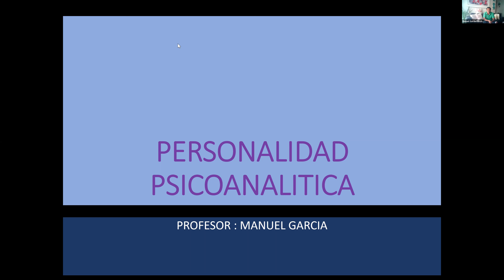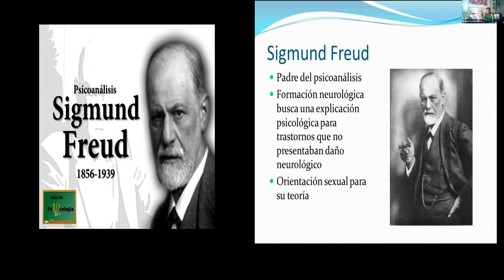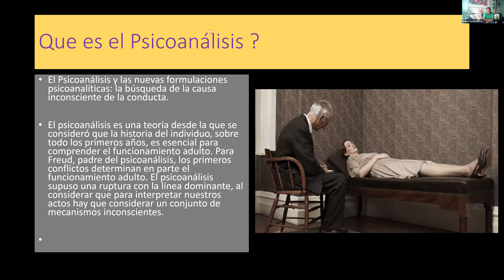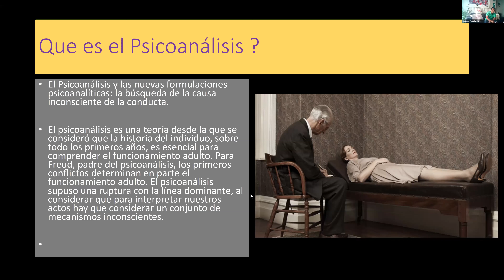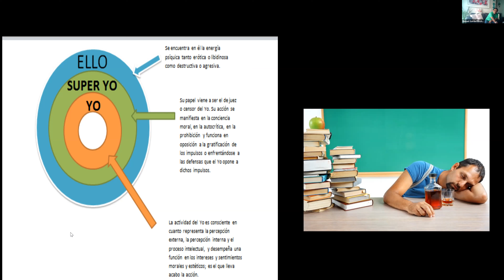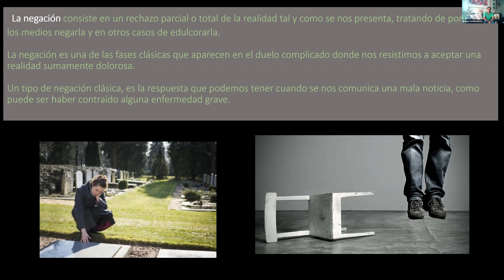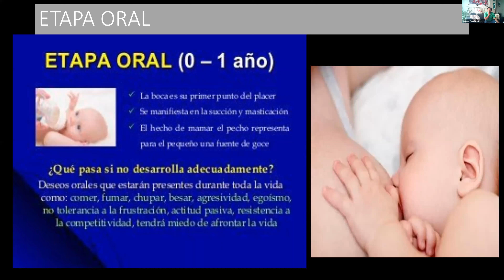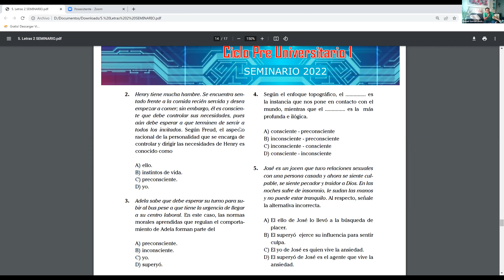PSICOLOGÍA 11/04 - 16/04